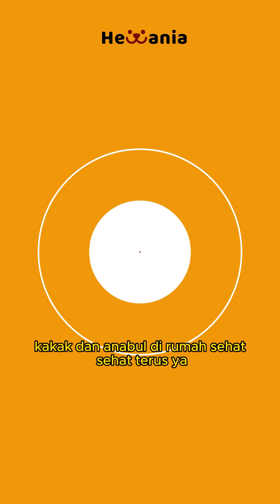Yukk liat keseruan dokter-dokter di Hewania Vet Clinic saat Hari Dokter Sedunia👨‍⚕️👩‍⚕️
Seru banget ya, oiya dokter-dokternya juga bacain loh pesan-pesan singkat dari kalian. Untuk para Hewanians kami mewakili anabul kalian berterimakasih karena sudah merawat dan mempercayakan Hewania Vet Clinic sebagai pilihan klinik kalian🫰